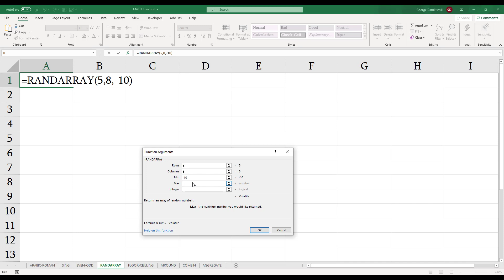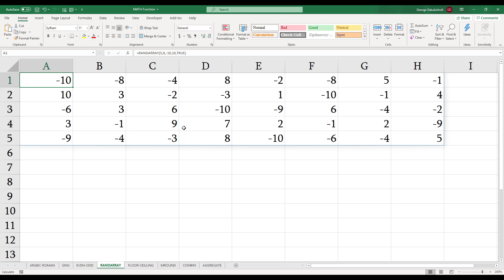RandArray ფუნქცია ექსელში